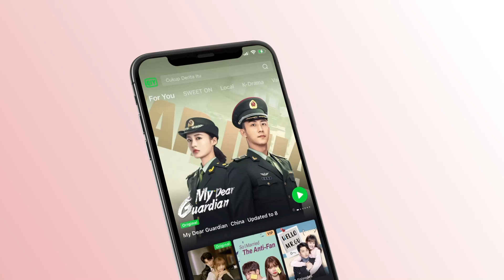[완전💓설렘] 임가륜에게서 갑작스런 약혼 제의를 받고 당황한 백록, 그녀의 대답은?😻 | 일생일세 3화 | iQiyi Korea